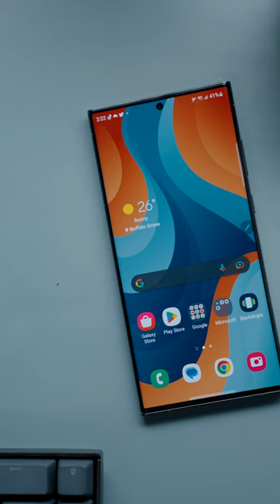Galaxy S23 Ultra Unboxing - GREEN!!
This is a shorts review of the new Galaxy S23 Ultra.  In this review, I do an unboxing of the new Galaxy S23 Ultra in its new green color.

My Gear:
1.Sony A6600
2. Panasonic G7
3. Sigma 18-35mm F/1.8 Lens
4. Blue Yeti Microphone
5. Rode Video Micro
6. 2015 iMac
7. Bose QC25 Headphones
8. Divoom Timebox Speaker
9. Limo Studio Lamps